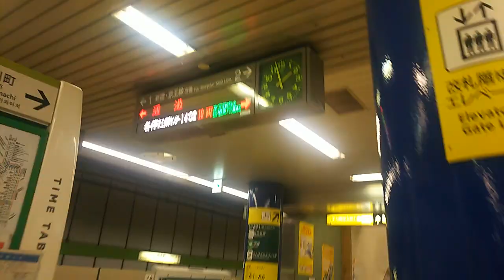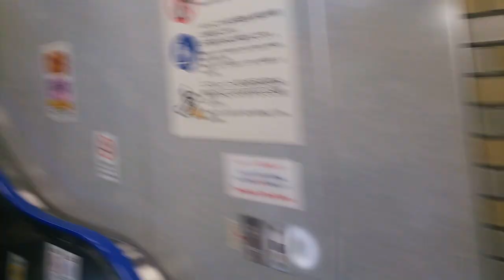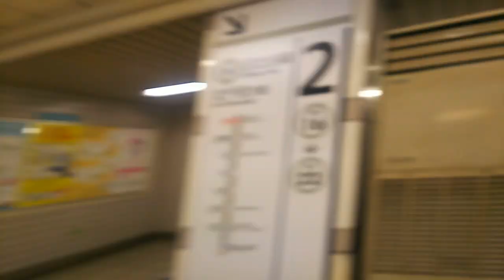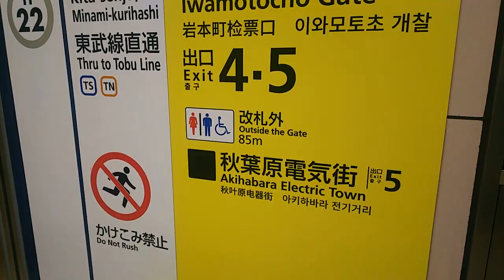《乗り換え》都営新宿線、岩本町駅からメトロ日比谷線、秋葉原駅へ。 Iwamotocho Akihabara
《岩本町駅⇒秋葉原駅(メトロ)》
【ちょっぴり一言】ダッシュしても雨には濡れる

以前にも同じ乗り換え動画をアップしましたが、もう8年前ですので改めました。

駅名も異なり、外へ出る乗り換えですが、都営⇔メトロの運賃乗り継ぎ割引の適用があります。

どちらの改札内も入ってます。

京王多摩センター行きに乗車しています。

0:15、岩本町駅到着、降車します
0:27、エスカレーターで上がります
1:05、頭上に秋葉原駅は地上のりかえの案内がされています
1:20、改札口出る。出たら右へ。
1:30、A3出口はすぐ左になります
1:37、エスカレーターで上がります
2:15、さらに階段で
2:41、A3出口から地上に出ました、出たら左へ。目の前は昭和通り。
3:19、ここは信号が無く、人の流れが常時あるので車がなかなか左折できません。
3:38、神田川に架かる和泉橋を渡ります
3:42、書泉ブックタワー
3:44、ちょうど向こうに新幹線と上野東京ラインの電車が見えます
4:02、メトロ秋葉原駅5番出入口
4:07、下りていきます
4:41、2ヶ所あるうちの1つ岩本町方面改札入る
4:50、上野・北千住方面ホームへ下ります
4:59、ホームに到着

8年前の動画は↓↓↓
(2013.4)

逆コースは↓↓↓
(2019.5)

乗り換え秋葉原駅、メトロ日比谷線からつくばエクスプレス(TX)へ、はコチラ

乗り換え秋葉原駅、メトロ日比谷線からつくばエクスプレス(A-3出入口)へ、はコチラ

(2024.7)
【JR秋葉原駅】アトレ1改札を入り、中央・総武線(中野方面)ホームへ、はコチラ